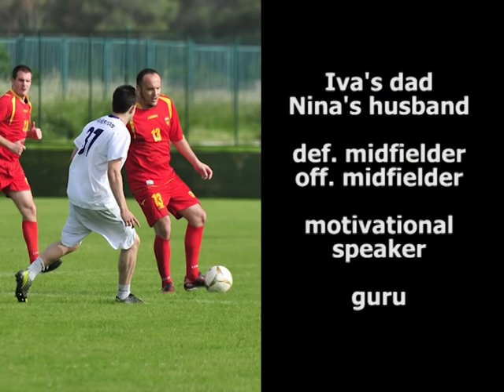PREDSTAVI SE, Vlado Perović, Iva's dad, amateur footballer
"This show contains scenes that some viewers may find disturbing"